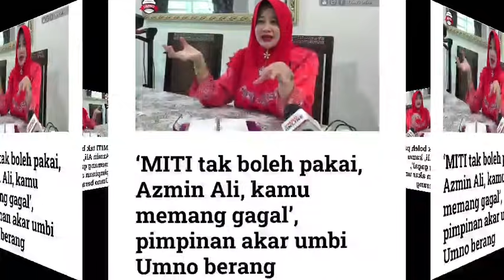BERITA BURUK : YA ALLAH SELAMATKAN DAN LINDUNGI AZMIN